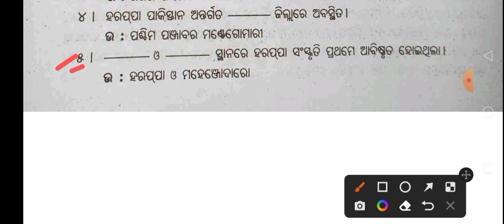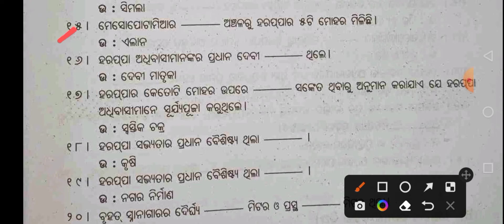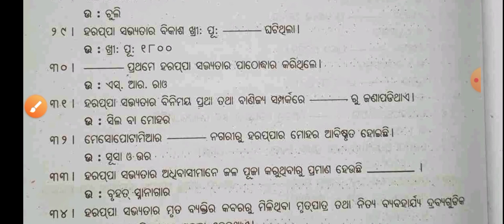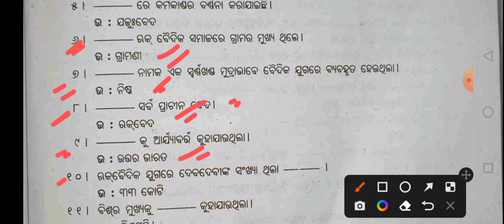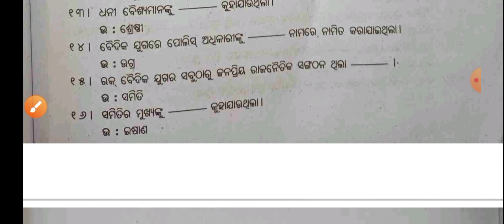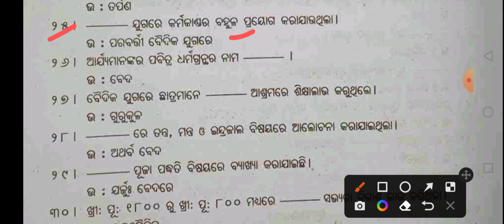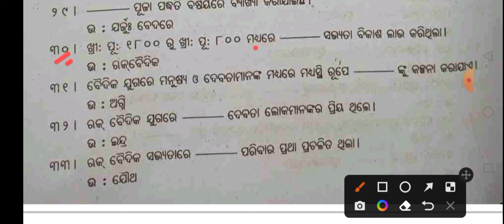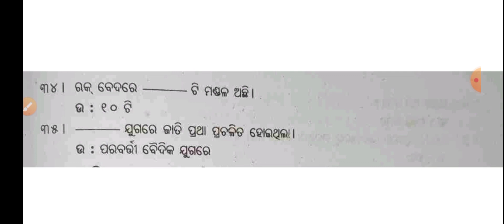+3 1st Year History Honours Class ll 1st Semester Selected Questions ll Odisha